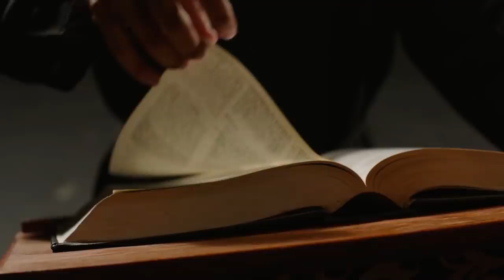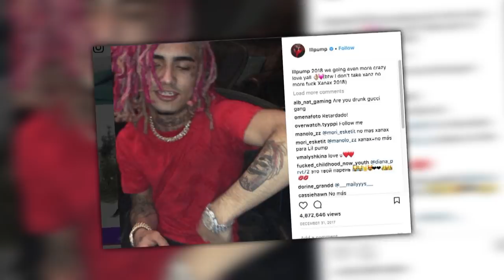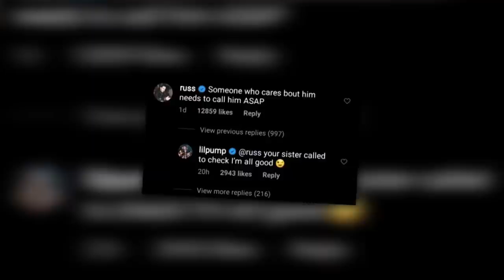Lil Pump HAS OFFICIALLY QUIT RAP, Here's Why...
Lil Pump is one rapper who blew up quicker than anyone could have ever expected. After the release of his most well-known song Gucci Gang, his popularity skyrocketed. Today his song Gucci Gang has over 1 billion views on youtube which is a huge accomplishment especially considering how new he is to the industry. Another one of his songs Lil Pump - "ESSKEETIT" (Official Music Video) also blew up very quickly and after that, it was safe to say that Lil Pump was the new trending name in the rap game. Over the years he has continued to release music like his new song Lil Pump & Anuel AA - "ILLUMINATI" (Official Music Video) which had some pretty positive reactions. Lately, though there has been some Strange Behavior by Lil Pump which has had his fans questioning a lot about him, and wondering if he is ok. In today's we will reveal why he has been acting very strange and unusual.